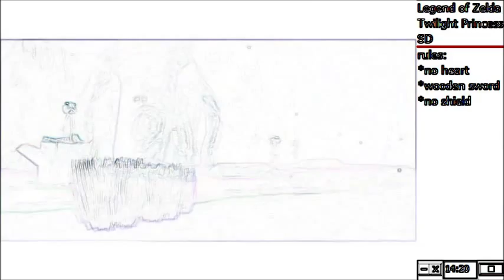The Legend of Zelda Twilight Princess SD - Mar 31st #1